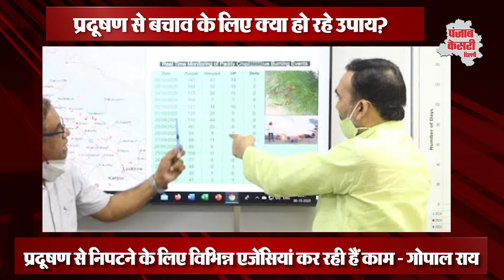ग्रीन वॉर रूम से प्रदूषण लेवल पर दिल्ली सरकार रखेगी नज़र